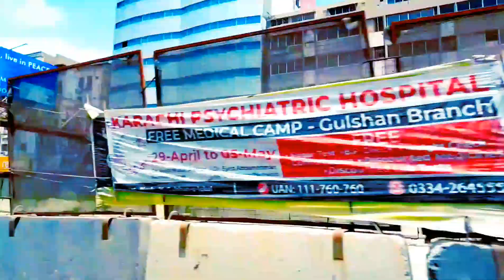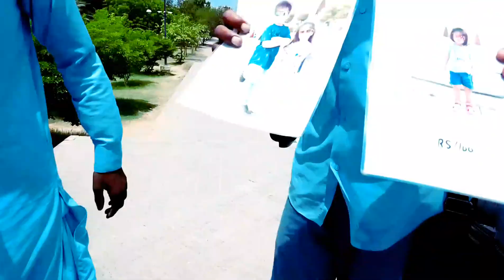Panjab University Ki Test✍️Denay|| Karachi Ka Vlog ❤️Part 1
Panjab University Ki Test✍️Denay|| Karachi Ka Vlog ❤️

Karachi University Test Thi Panjab University Ki or Phir him ghumnay gay Clifton Beach Karachi or Mazar E Quaid E Azam Karachi Mein or Phir kuchh or Bhi ap ko is Vlog Mein dekhnay Ko Milay Ga 🙏 💗
please Support 🙏
Pakistan Sindh

CK Vlogger
Mein Ek Hindu Hon AP Log Mujhay Please Support Karein.
Buhat Payar AP Ko Or AP Ki Poori Family Ko.

              🇵🇰🇵🇰🇵🇰🇮🇳🇮🇳🇮🇳___________THANKS______________________FOR______________________WATCHING___________
You're Quire's-
CKMeghwarvlogger
Brandman499
What mean team working
Unity is the best quality
Live together and love to each other
All people are equal in the world
If you are interested in this
Most beautiful sceneries
Pakistan trending vlogs🔱 related to Hindu Community
Pakistan trending Vlogger videos
Culture Day celebrate vlogs
Chander Kumar Meghwar Vlogger
Tugusar village vlogs
Pakistan trending vlogs village vlogs
CKMeghwarvillagevlogs
CKMeghwarVloggerumerkot
CKMeghwarVloggertemple vlogs
CK Meghwar Vlogger umerkot temple vlogs
CK Meghwar Vlogger Chorio temple vlogs
Choodio Temple vlogs
Traveling vlogs trending
Trending vlogs videos
CK Meghwar Vlogger
Brandman499
New vlogs
Most amazing view vlogs
Most amazing places vlogs
Most beautiful scene vlogs
Most beautiful vlogs of beautiful places
Pakistan beautiful places
Pakistan Hindu Community life
Current life of Hindu Community in the Pakistan
Condition of Hindu temple
Most amazing view of Hindu temple vlogs
Most popular places vlogs
Popular places vlogs trending
Trendingvlogs
Pakistan trending vlogs
Pakistan trending temple vlogs
Pakistan Hindu Community life activities
Most amazing view of Desert vlogs
Most amazing view of tharparkar
Beautiful places vlogs of the tharparkar
Pakistantrending vlogs of most popular places
HinduCommunity life activities in Pakistan as comparetion to All Of Country.
Hindu temple in Dessert
Hindu temple vlogs in Pakistan
Hindu temple vlogs in Tharparkar
HinduCommunity life desert
Current situation of Hindu Community in Pakistan
Hindu Community students life
Hindu Community Education problems in the Pakistan
Hindu Community students rights in the Pakistan
Hindu education schools and colleges problems in the Pakistan
Hindu Community Marriage in the Pakistan
Hindu Community Fastival  problems in the Pakistan
Hindu Community Fastival demonding in the Pakistan
Hindu Community Temple problems in the Pakistan
Hindu Community Worship problems in the Pakistan
Hindu Community has liberty or Slavery in the Pakistan
Hindu Community problems at Tugusar in the Pakistan
Pakistan HinduCommunity life style problems
Street Vloggerumerkot
Street vlogs of umerkot
Street vlogs of tugusar village
Street vlogs of temple
Street vlogs of Pakistan VLOGGER
Happy culture Day
Pakistan happy culture Day
Happy Culture Day Sindh
Happy Culture Day UMERKOT
Umerkot College Happy CultureDay
Happy Culture Day UMERKOT college
Students of GBDC UMERKOT.
Students Happy CultureDay in Pakistan
Students Happy CultureDay At GBDC in the UMERKOT
Boys degree college umerkot Happy CultureDay
Girls Happy CultureDay in the Pakistan
Happy Culture Day UMERKOT in the Pakistan GBDC
Village life Hindu in Pakistan
Village Activities of Hindu Life in Pakistan
Village Vlogs of Hindu Community
Village Vlogs of Hindutemple
Pakistani HinduCommunity life activities and Condition
Current situation of Hindu Community in the Pakistan
Current situation of Hindu temple in Dessert
Problems of HinduCommunity temple in Dessert